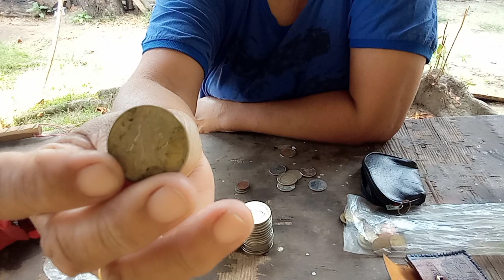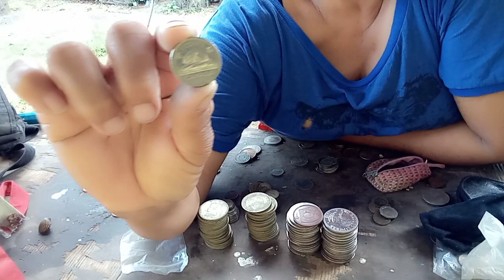nkita.ko nman ang mga alala ng aking magulang.